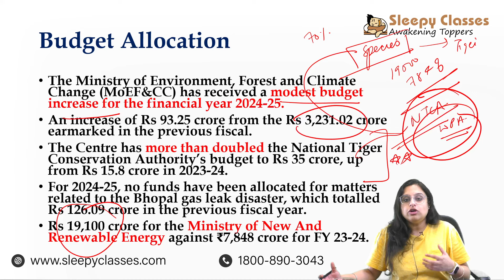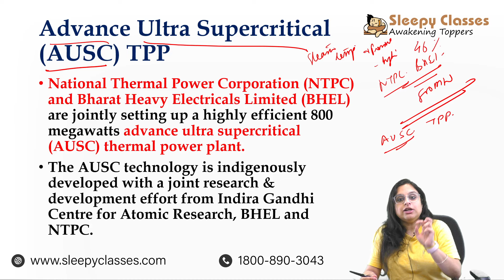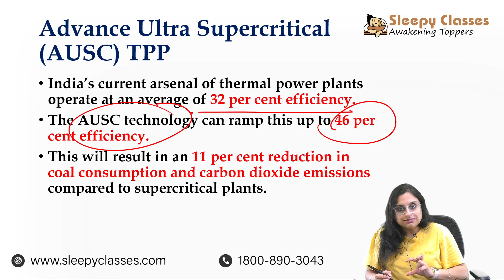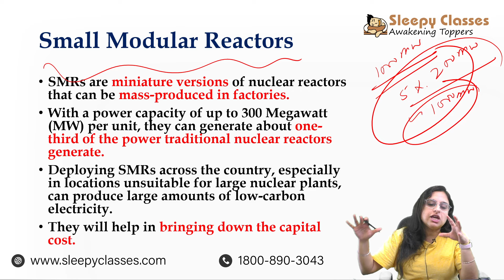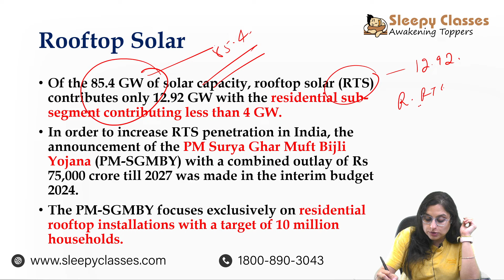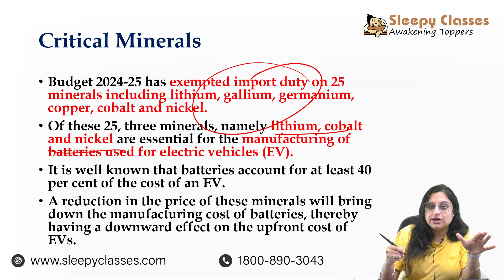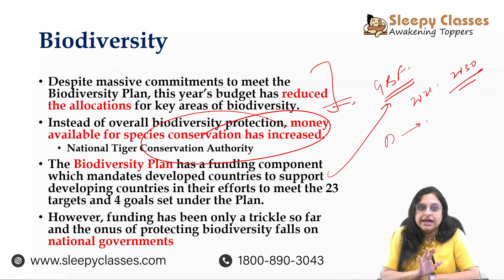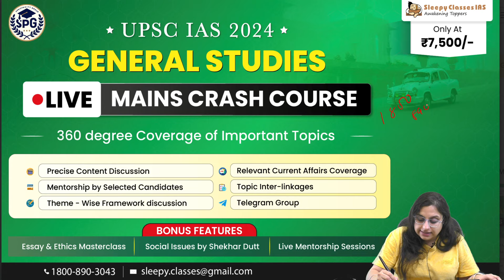Budget 2024 - 2025 and Environment for UPSC Mains 2024 || Sleepy Classes IAS